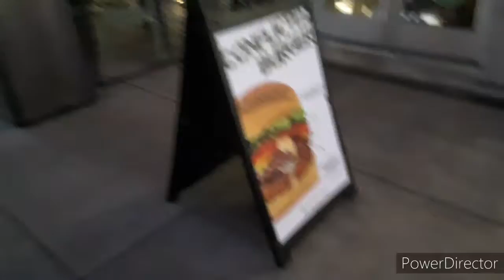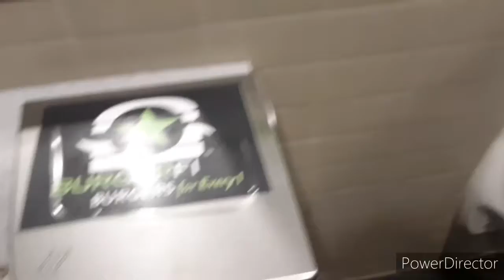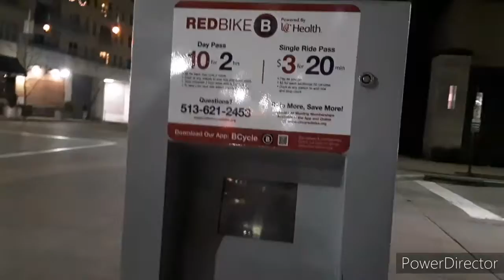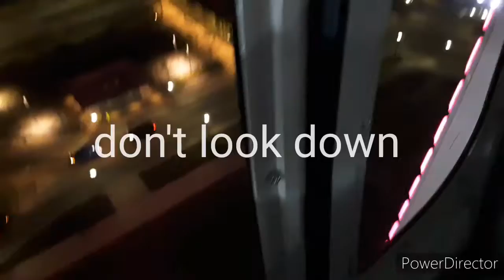Riding the skystar wheel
Went to Cincinnati and rode the skystar wheel enjoy the video